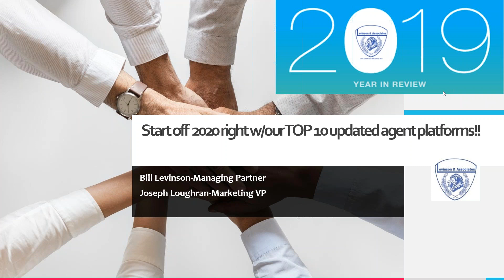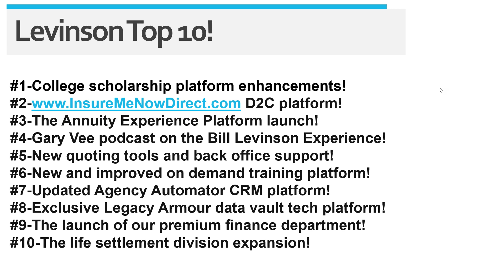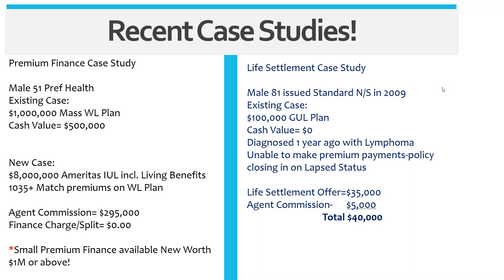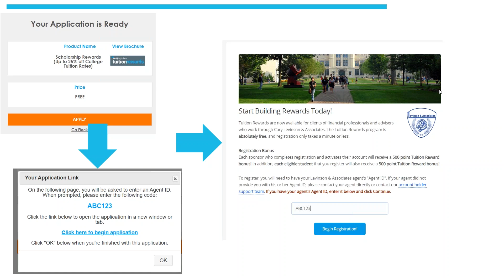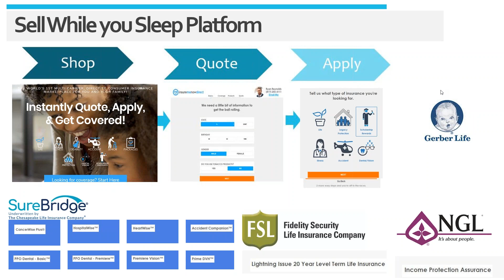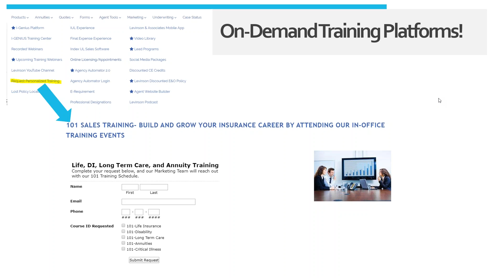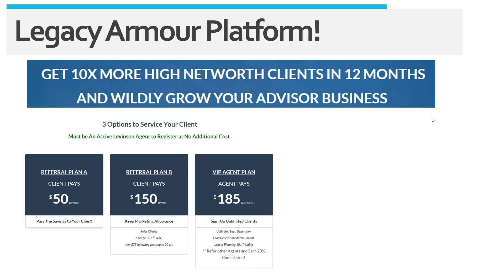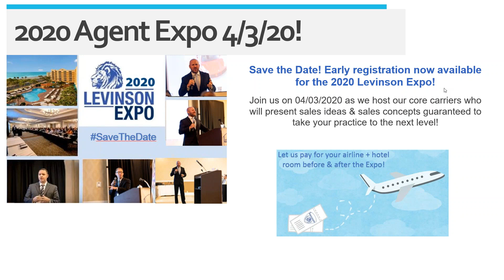Levinson's 2019 in Review!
Join us as we review the top 10 Levinson Platforms for 2019!